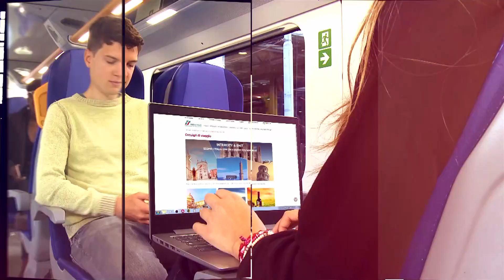Italia in Tour - TREVISO OSTIGLIA - Trailer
La ciclovia Treviso Ostiglia: Il Regionale ci lascia a Treviso, un centro di arte antica e contemporanea,  la ciclovia costeggia i canali del Sile e attraversa   le coltivazioni  del prezioso radicchio e  dell'apprezzato prosecco lungo un percorso arricchito dalle splendide ville venete progettate dal Palladio per le famiglie dei Dogi e dei nobili della Serenissima.